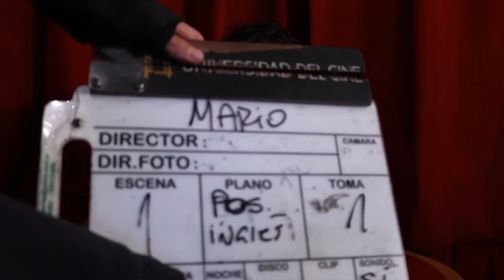Chinese Tweezers by Mario Lopez and Tango Magic